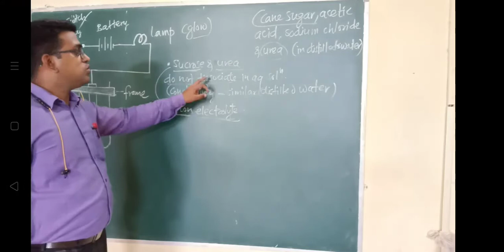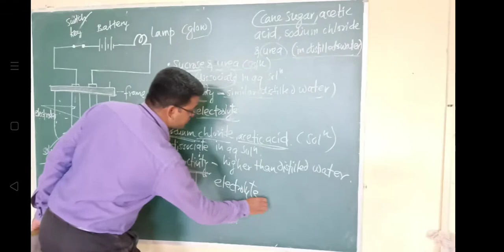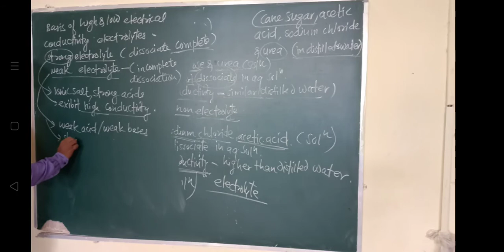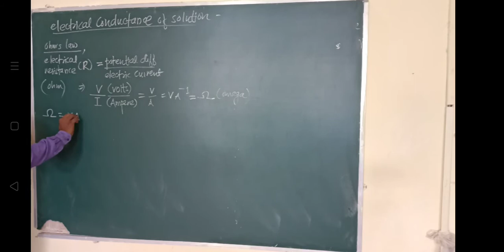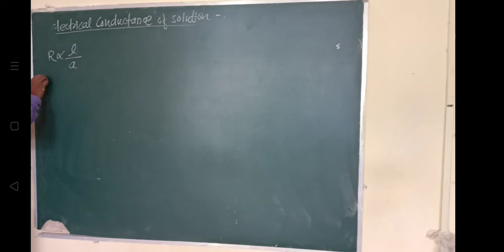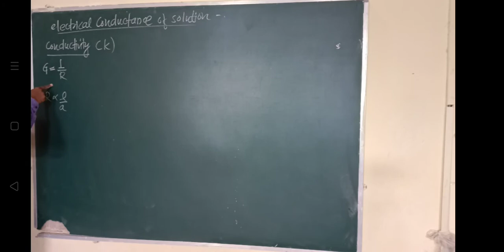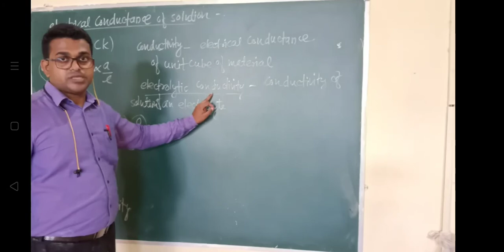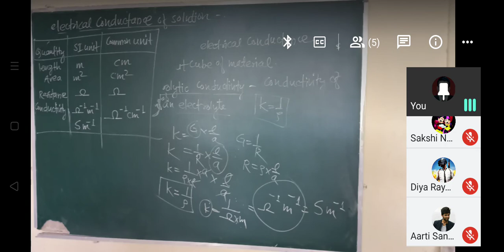Dissociation | Conductivity of solution | conductance | Resistance